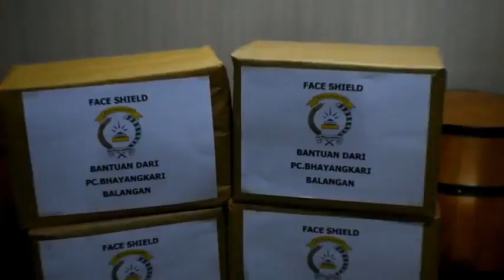Peduli Keselamatan, Bhayangkari Balangan bantu Alkes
Pengurus Bhayangkari Cabang Balangan dan Personil Polres Balangan memberikan bantuan berupa Alat Pelindung Diri (APD) 6 buah face shield, 65 set masker, 15 botol hand sanitizer dan juga nasi kotak sebanyak 80 buah kepada petugas medis di RSUD Balangan, Senin (06/04/2020).